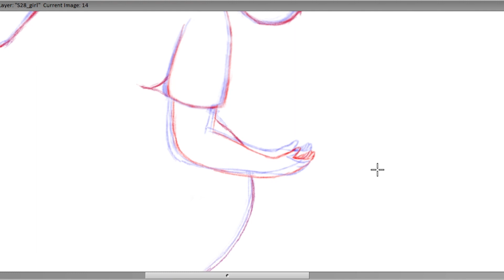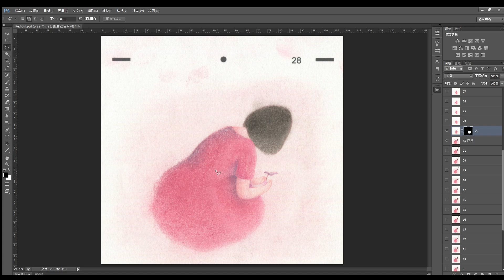水 中 的 女 孩 幕 後 Making of Girl in the Water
2021 / 7' 20" / Color / 2D hand-drawn animation / 16:9 / Stereo

"Girl in the Water" has been selected by over 100 film festivals, such as Annecy, Animafest Zagreb, Stuttgart.
《水中的女孩》入圍安錫、薩格勒布、金馬等超過90項國際影展，並獲韓國富川動畫影展評審團獎、高雄電影節台灣組金火球等國內外數十個獎項。

導演 Director｜黃詩柔 Shi-Rou Huang
指導 Advisor｜林巧芳 Chiao-Fang Lin
音樂作曲 Music Composer｜吳沛綾 Peilin Wu（有序音樂 Texture Music）
音效設計 Sound Designer｜林筱筑 Andree Lin、吳沛綾 Peilin Wu
擬音師 Foley Artist｜甄雅萍 Yaping Zhen
聲音演出 Voice｜黃詩柔 Shi-Rou Huang、徐啟洋 Chi-Yang Hsu、吳沛綾 Pei-Lin Wu
混音 Sound Mixer｜吳沛綾 Peilin Wu
上色協助 Painting Assistant｜邱麒憲 Chi-Hsien Chiu
製作協助 Post-production Assistant｜邱麒憲Chi-Hsien Chiu、陳君婷 Chun-Ting Chen、黃慧瑜 Huei-Yu Huang、黃任寬Jay Huang

Contemplation of torn walls and scars reminds the heroine of the ups and downs of love. The film depicts femininity and female internal time-consciousness through the convalescence of a woman's broken heart.
壁癌脫落的房間裡，女人正等著補過的牆面風乾，一邊摸著腿上的疤，回憶著一段愛情。

Festival
2021 Annecy IAFF (France)
2021 Animafest Zagreb (Croatia)
2021 Stuttgart IFAF (Germany)
2021 Bucheon IAF, Jury Prize (Korea)
2021 Taipei Golden Horse FF (Taiwan)
2021 Kaohsiung FF, Golden Fireball Award (Taiwan)
2021 London IAF (UK)
2021 Anibar IAF (Kosovo)
2021 Fantasia FF (Canada)
2021 San Diego Asian FF (US)
2021 Chicago International Children's FF (US)
2021 Bilbao International Festival of Documentary and Short Film (Spain)
2021 CINANIMA IAFF (Portugal)
2021 Bermuda IFF (Bermuda)
2021 Molodist Kyiv IFF (Ukraine)
2021 Denver FF (US)
2021 Sweaty Eyeballs AF (US)
2021 Big Cartoon Festival (Russia)
2021 Panama AF(Panama)
2021 TOFUZI IAFF (Georgia)
2021 Ground Up Student FF (Hongkong)
2021 Animae Caribe International Animation & Digital Media (Trinidad and Tobago)
2021 Minute ISFF (China)
2021 Beijing ISFF (China)
2021 Taipei Film Awards (Taiwan)
2021 Taichung IAF (Taiwan)
2021 Women Make Waves FF (Taiwan)
2021 Kuandu FF (Taiwan)
2021 Vision Get Wild Award (Taiwan)
2021 New Taipei City Student Film Awards, Best Student Animation (Taiwan)
2021 K. T. Creativity Award, First Prize (Taiwan)
2021 Kuandu IAF, Honourable Mentions (Taiwan)
2021 Screwdriver International Student FF, First Prize (Taiwan)
2021 Youth FF of University, First Prize (Taiwan)

2022 Tricky Women, Up & Coming Award (Austria)
2022 Imaginaria AFF, Special Mention (Italy)
2022 Festival of Animation Berlin, Best New Talents (Germany)
2022 Primanima World Festival of First Animations, Winner (Hungary)
2022 Palm Springs ShortFest (US)
2022 Los Angeles Asian Pacific FF (US)
2022 Anifilm IFAF (Czech)
2022 American Documentary and Animation FF (US)
2022 Flatpack Festival (UK)
2022 Mecal Barcelona ISAF (Spain)
2022 Zlín FF (Czech)
2022 Animex Awards (UK)
2022 Lago FF (Italy)
2022 Zabut IASFF (Italy)
2022 Mister Vorky (Serbia)
2022 Animist Tallinn IAF (Estonia)
2022 Animadeba IAFF (Spain)
2022 Cartoon Club IFA (Italy)
2022 Documentarist Istanbul Documentary Days (Turkey)
2022 Festival Biennial of Animation Bratislava (Slovakia)
2022 Insomnia International Open-Air AFF (Russia)
2022 CORTOCIRCUITI Short FF (Italy)
2022 Mosaic World FF (US)
2022 Turku AFF (Finland)
2022 Visioni Corte ISFF (Italy)
2022 The Smalls FF (UK)
2022 Chaniartoon International Comic & Animation Festival (Greece)
2022 Canlandıranlar AFF (Turkey)
2022 Animaphix IAFF (Italy)
2022 Shockfest FF (US)
2022 Anim'est – Bucharest IAFF (Romania)
2022 ANIMANIMA IAF, Special Distinction of the Jury (Serbia)
2022 Cartoons Underground, Best Film (Singapore)
2022 Animation Marathon, Special Mention (Greece)
2022 Winter Apricots-Prilep IFF, Best Sound (Macedonia)
2022 SUPERTOON IAF, Special Mention (Croatia)
2022 World Festival of Animated Film Varna, Special Mention (Bulgaria)
2022 SHORT to the Point, Best Student film (Romania)
2022 Bang Awards, Best Original Soundtrack (Portugal)
2022 Golden Harvest Awards, Best Student Animation (Taiwan)
2022 Taiwan FF in Australia, Best Short Film (Australia)
2022 Youth FF, Best Animation Short (Taiwan)
2022 Taoyuan FF (Taiwan)
2022 Tirana IFF (Albania)
2022 PÖFF Shorts (Estonia)